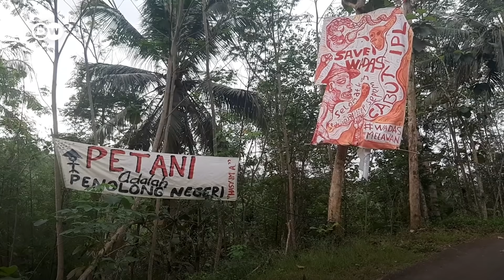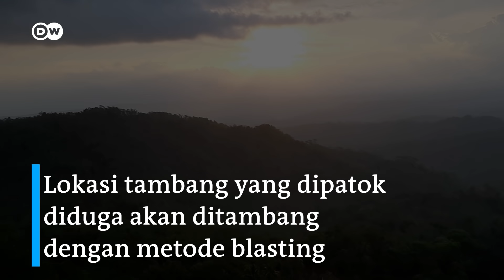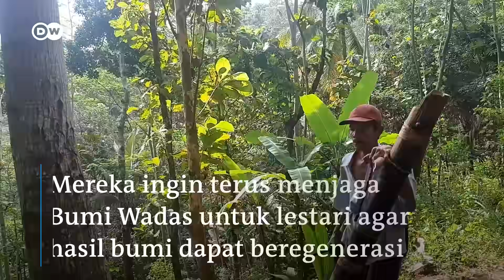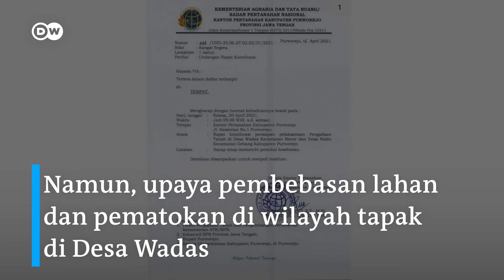Kehadiran Industri Andesit Ancam Mata Air Wadas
Warga Desa Wadas, Purworejo, Jawa Tengah gelisah akan rencana kehadiran industri batuan andesit di wilayah mereka. Penelitian menunjukkan tambang tersebut berpotensi merusak mata air di dusun tersebut, padahal warga sangat mengandalkan mata air untuk sistem pertanian mereka. Video ini merupakan lima besar hasil kompetisi mobile journalism untuk topik lingkungan tingkat pemula yang diselenggarakan tim DW Ecofrontlines bekerja sama dengan DW Akademie, dan didukung oleh Kementerian Luar Negeri Jerman.